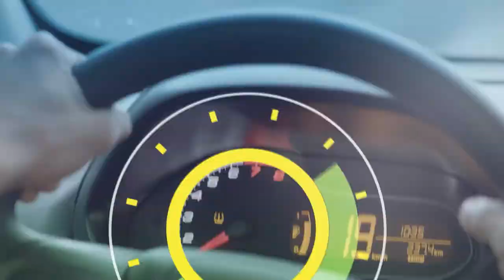6 Horas Notícias – 07 11 2019 01º Bloco